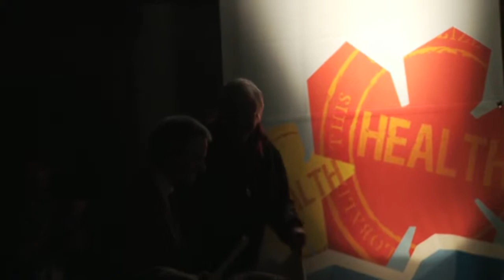ISFiT 2011 - Maternal health (2) speech by Jonas Gahr Støre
"Lives at Risk - Maternal Health in a Paternal System"
Plenary session February 14th at ISFiT 2011

Speakers:
- Norwegian Minister of Foreign Affairs Jonas Gahr Støre
- Professor Sir Sabaratnam Arulkumaran
- Professor Staffan Bergström

ISFiT, The International Student Festival in Trondheim, is the World's most important student festival with a thematic focus. Every two years approximately 450 students from all over the world gather to participate in the festival attending workshops, concerts, plenary sessions and more. In 2011 the theme for the festival was "Globalize this: Health"

The plenary sessions are an arena where the students can set the agenda, and influence and inspire world leaders in politics and academia. It is a great opportunity to get new perspectives and to see problems from different angles.

Dive into the ISFiT archive! At ISFiTs youtube channel you can watch videos that goes all the way back to the very first student festival in Trondheim in 1990 and up to the last festival. Maybe you're an old volunteer or an old participant? Search for your ISFiT-year, and maybe you'll see your self? Enjoy!